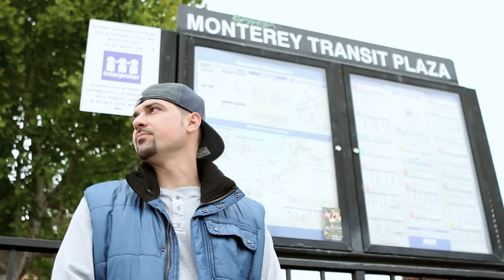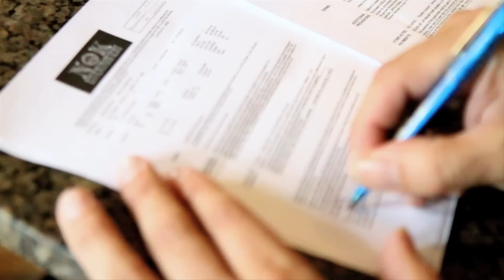J-Blaze - Heartbreak - Cutt It Up Musc Video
"Heartbreak / Cutt It Up" music video by J-Blaze. Filmed & edited by PJ Flores of 4 Dub Ent.